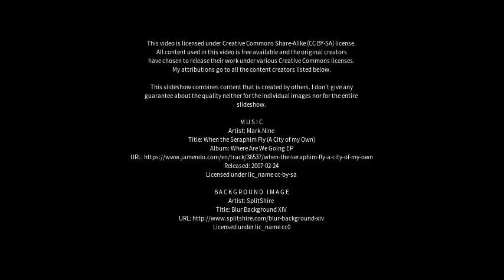Best places to visit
Best places to visit - Esperantina (Brazil) Best places to visit - Slideshows from all over the world - City trips, nature pictures, etc.